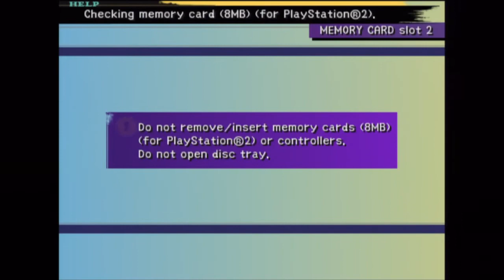Let's Play Final Fantasy X -58- Game Over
Seymour Flux hands us our behind.